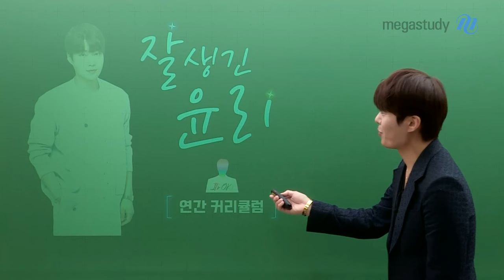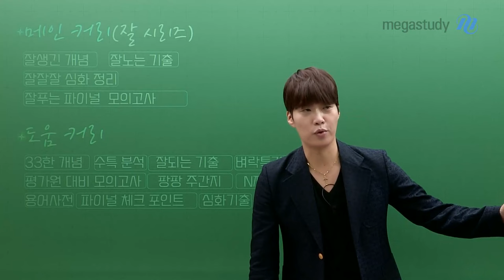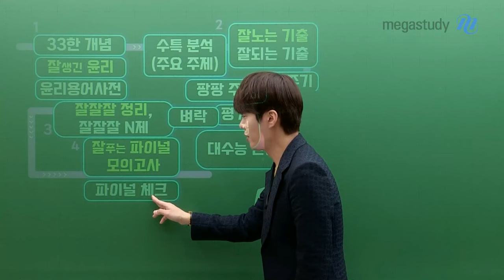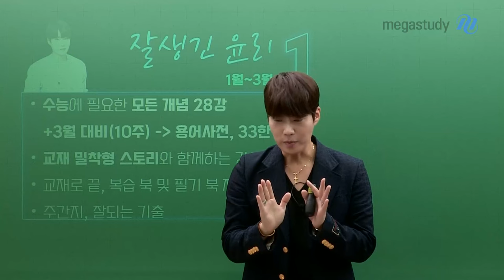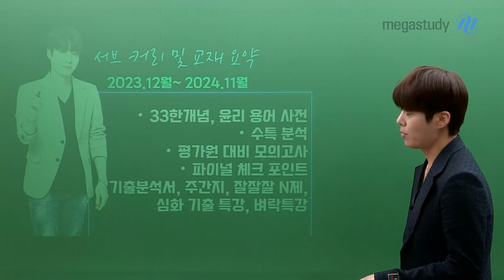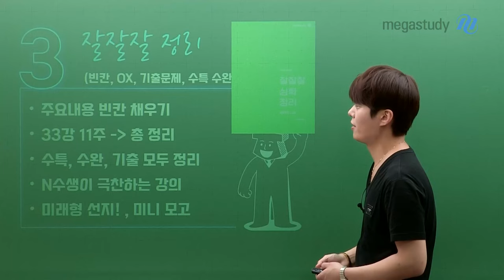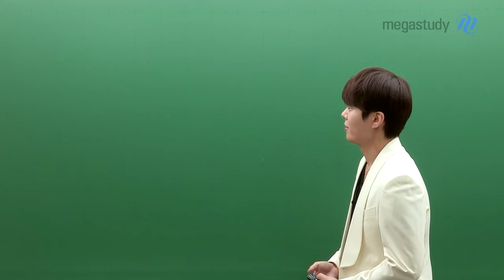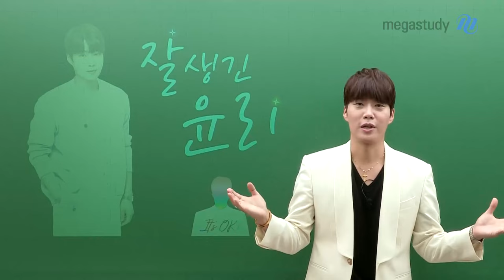[메가스터디] 윤리 김종익쌤 - 종익쌤의 2025 잘 생긴 윤리 커리큘럼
잘생긴 윤리 김종익 선생님의 2025 커리큘럼

메가스터디에서 만나요!